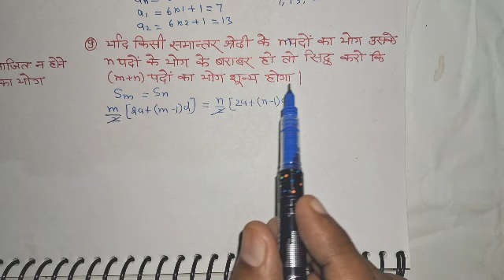Balaji maths book solution class 11 Sequence and Series chapter 12 ex 12.3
anukram aur Series class 11
balaji math solution class 11th
class 11 chapter 12 maths ,
full chapter ,
# Sequences And Series Class 11th , balaji Sequences And Series Class 11th Full Chapter